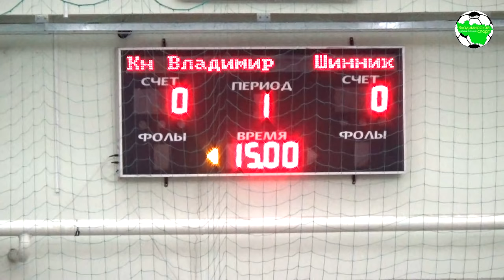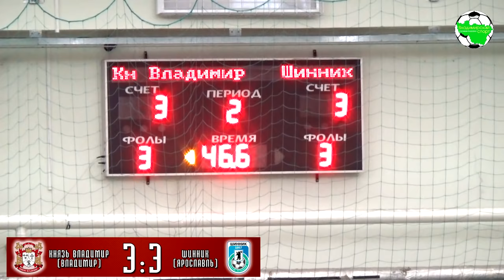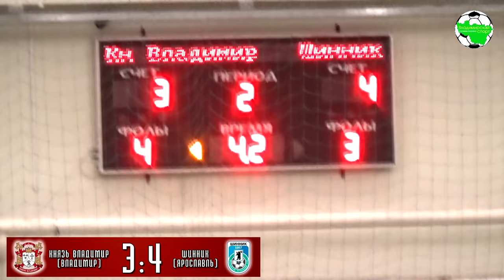АМФ ЗК. Князь Владимир - Шинник. FT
АМФ "Золотое кольцо", сезон 2018/2019
г.Владимир, ФОК